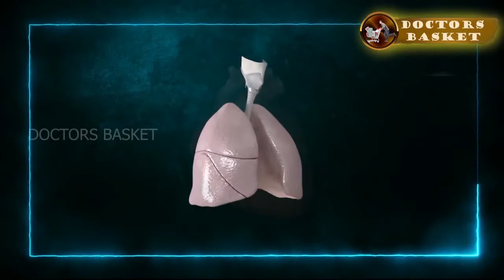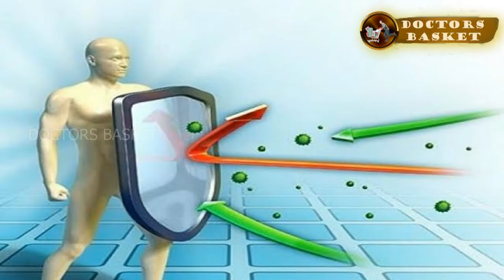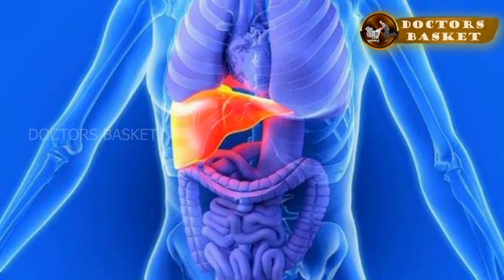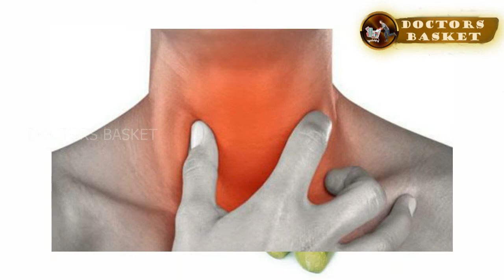கரும்பு ஜூஸ் சாப்பிடுவதால் ஏற்படும் நன்மைகள்/Benefits of eating sugar cane juice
Sugarcane juice gives you a shot of instant energy:
There’s a reason sugarcane juice sells at most roadside kiosks in summer. It’s the best way to energize yourself and ensure you don’t experience dehydration. The simple sugars in the juice are easily absorbed by the body and are used to replenish sugar levels.

Sugarcane juice enhances liver function:
Sugarcane juice is said to be one of the best natural treatments for liver-related ailments such as jaundice. Since sugarcane juice is alkaline in nature, it helps in maintaining the electrolyte balance in the body.

Help the body fight cancer:
The high concentration of calcium, magnesium, potassium, iron, and manganese makes sugarcane juice alkaline in nature. The presence of flavonoids helps the body stave off cancerous cells, especially prostate and breast cancer.

It eases the digestive system:
Among other benefits of sugarcane juice it also is exceptional for people suffering from digestive distress. The potassium in sugarcane juice balances the pH levels in the stomach, facilitates the secretion of digestive juices, and keeps the system on track. It also helps prevent stomach infections.

கரும்பு ஜூஸ் சாப்பிடுவதால் ஏற்படும் நன்மைகள்/Benefits of eating sugar cane juice sugarcanejuice Healthbenefitofsugarcane juice